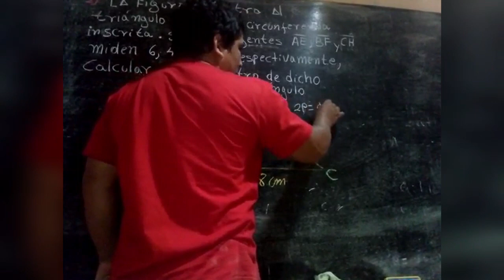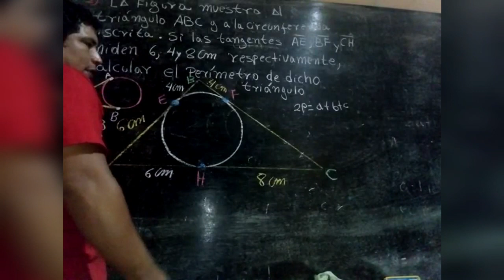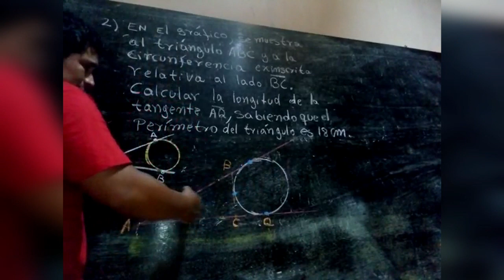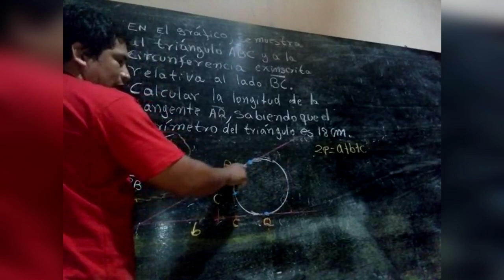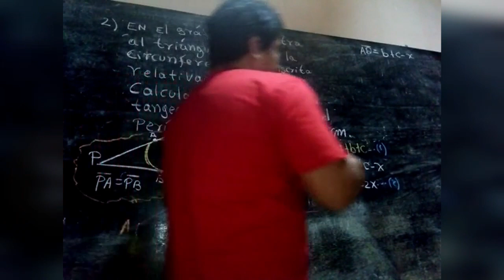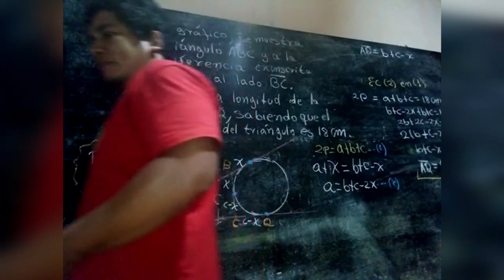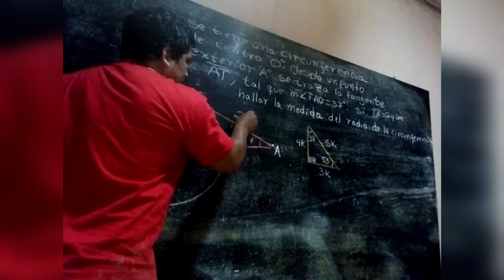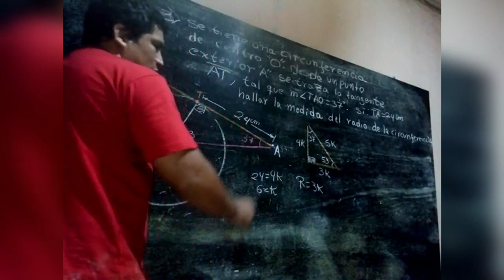Geometría 3ero secundaria ejercicios - semana 07